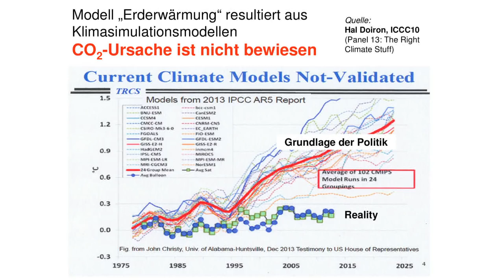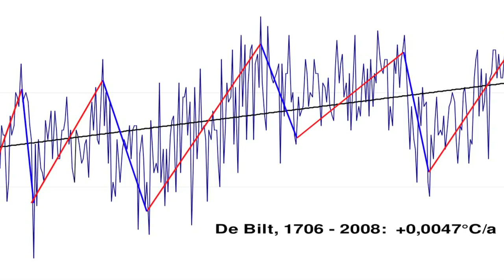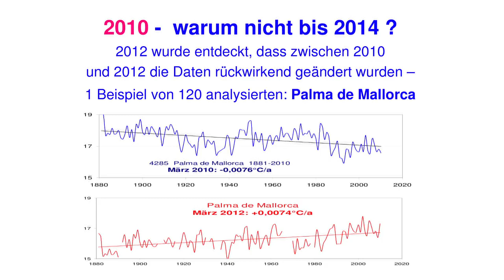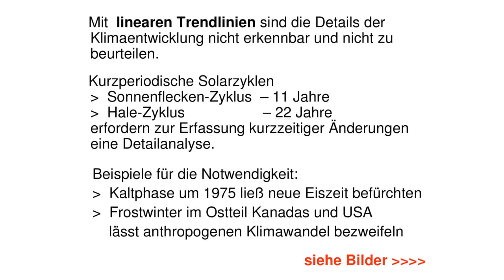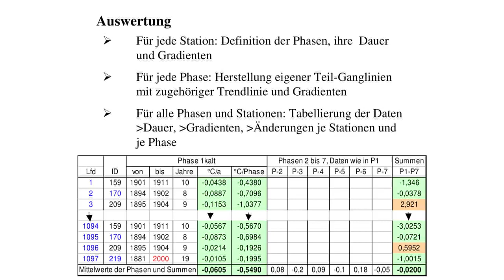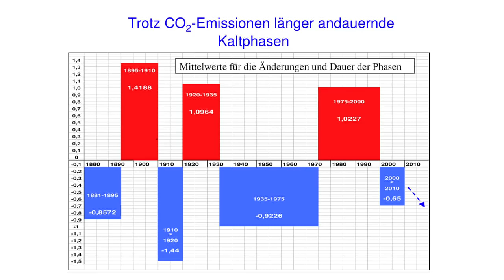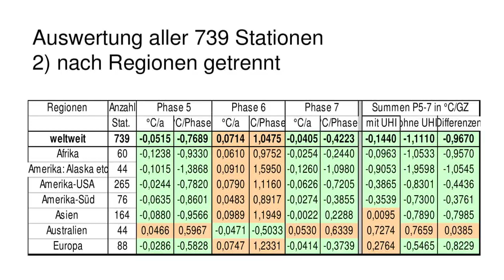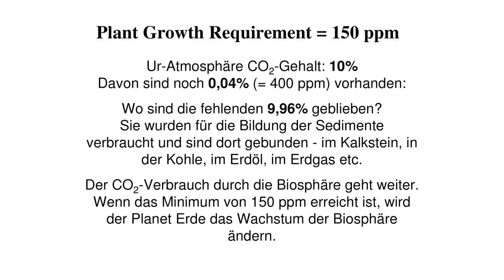Prof Dr em Friedrich Karl Ewert über globale Temperaturmessungen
Nebst den ganzen Meinungen einfach mal ein paar Tatsachen und Fakten. Kann zur Meinungsbildung ja nicht schaden.